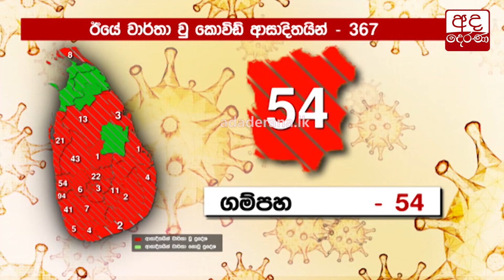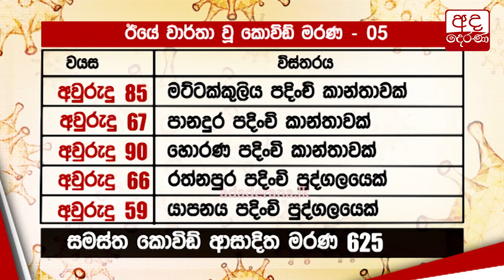ඇස්ට්‍රාසෙනෙකා ලබාදුන් තිදෙනෙක් රුධිරය කැටිගැසීම හේතුවෙන් මියගියා - සෞඛ්‍ය ඇමතිනිය